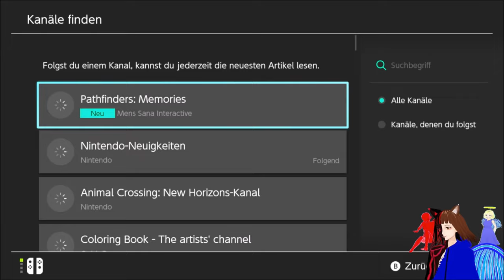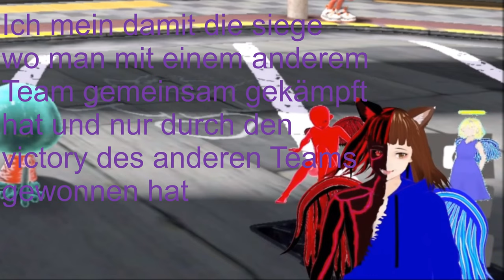Das ZELDA-SPLATFEST 😲 | SPLATOON 3 🔫🎨 | DEUTSCH | GERVTUBER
Splatoon 3 Splatfest deutsch:

Heute mischen wir beim Zelda Splatfest mit. Mit dem Thema: was davon begehrst du: Kraft, Weißheit oder Mut. und wir kämpfen für Team Weißheit.